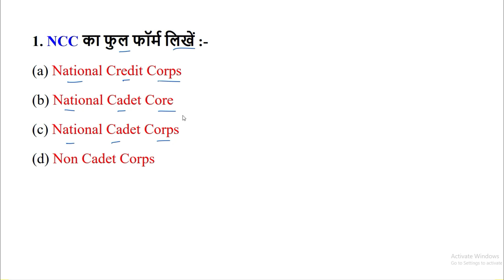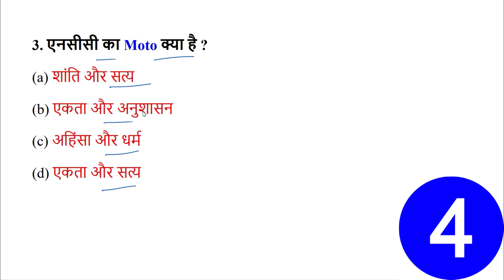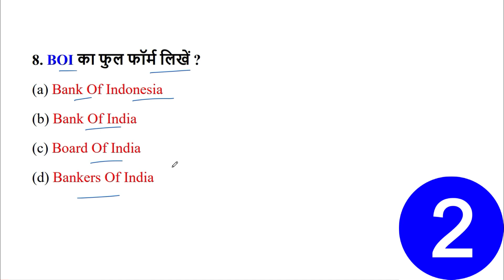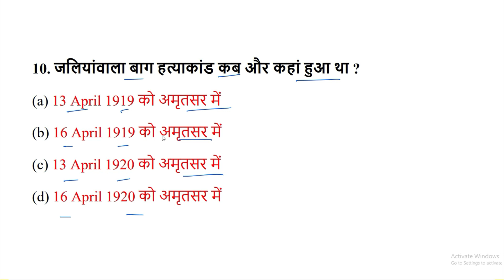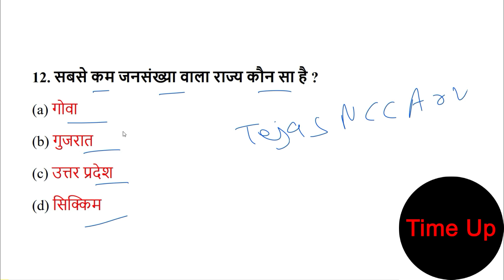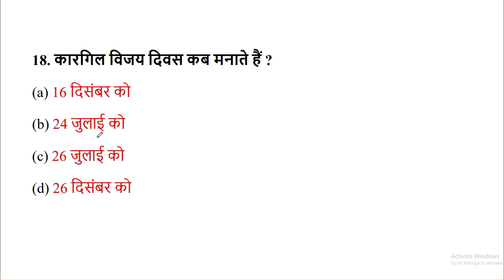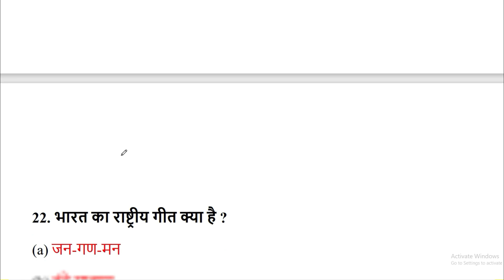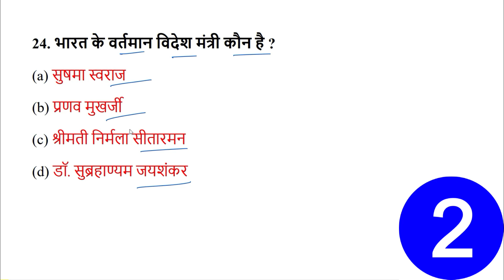ncc bharti 2023 | ncc exam question paper 2023 | ncc 2023 model paper | ncc bharti exam 2024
Audiance Searches -
ncc exam question paper 2023
ncc class
ncc ka paper
ncc me puche jane wale question 2023
ncc
ncc paper 2023
ncc written test questions 2023
dst test ncc
ncc 2023 model paper
ncc bharti 2023
ncc bharti model paper 2023
ncc c certificate exam 2023
ncc entrance exam question 2023
ncc entrance exam questions
ncc gk
ncc important questions
ncc joining exam paper
ncc ke paper mein kya kya aata hai
ncc written test questions
tejas ncc army
करंट अफेयर